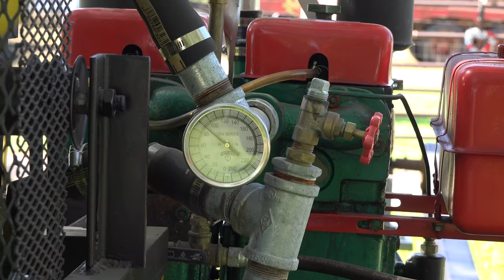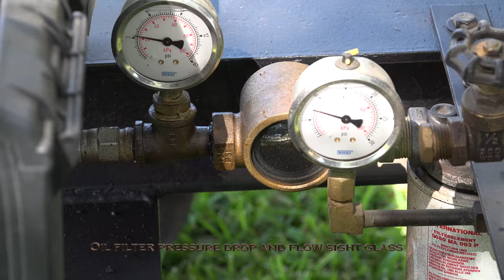Project Roid-Functional Yard Art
A short run of the setup before putting it all back in the barn. It had provided intertainment, wind, and lighting for our backyard barbecue.